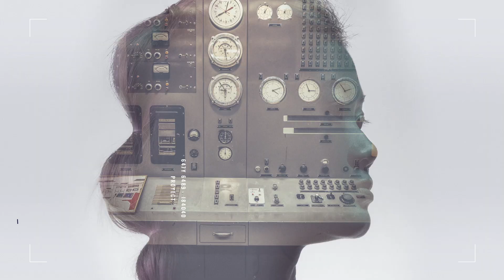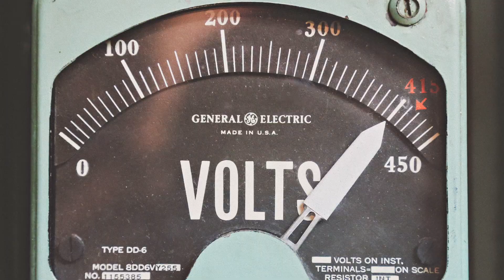Ep 270: Chris Colbert - Chief Strategy Officer, NuScale Power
Chris Colbert joins Jadwiga on the latest episode of Titans of Nuclear.

1) Experiences in construction of fossil fuel plants and US-EPR project
2) The partnerships and new markets that NuScale is exploring
3) The position of NuScale and Light Water Technologies in the future nuclear industry
4) The optimization of manufacturing and future goals of NuScale

Find more episodes on iTunes, Spotify, and here on our Titans of Nuclear YouTube.